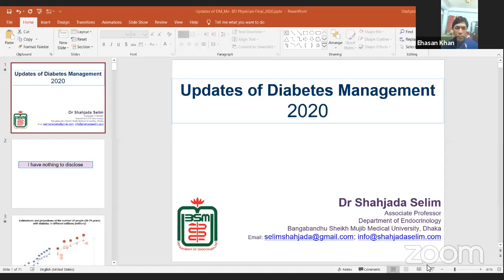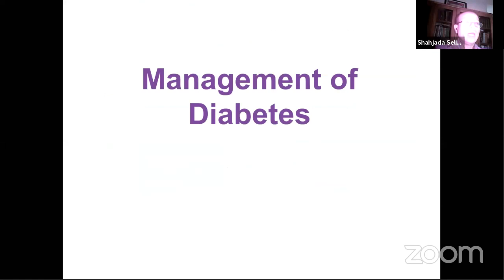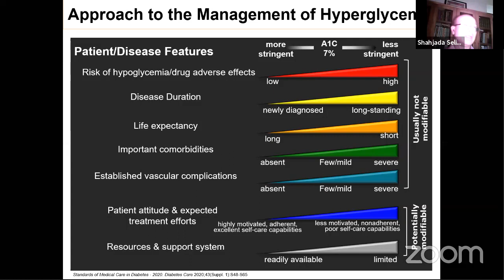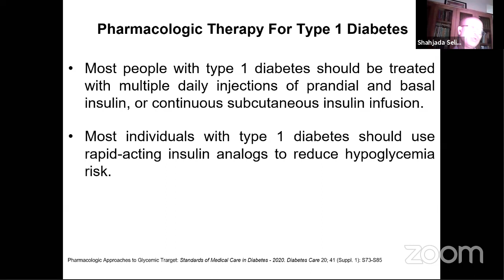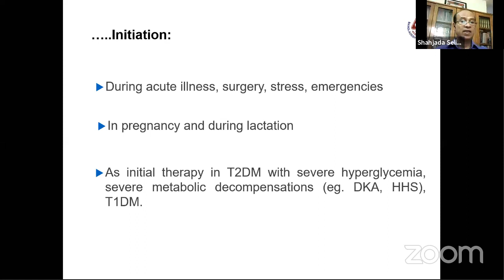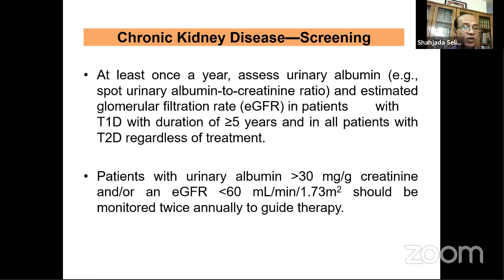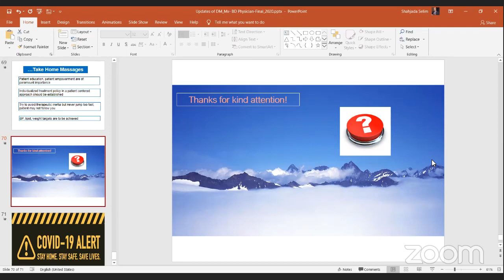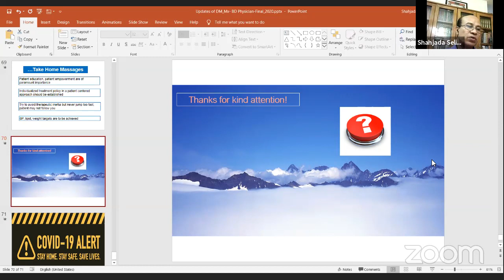Updated Management of Diabetes Mellitus